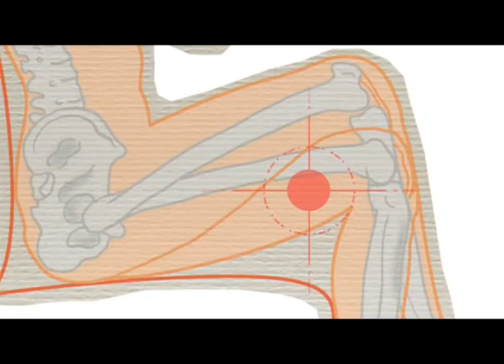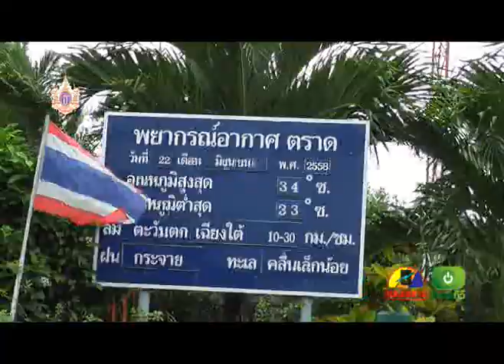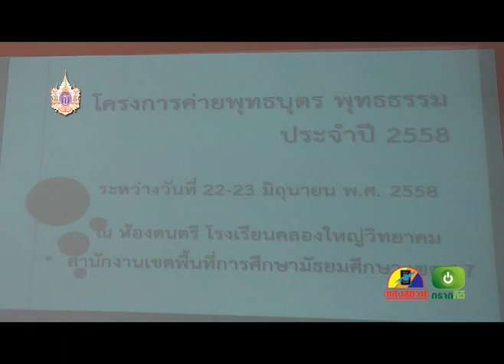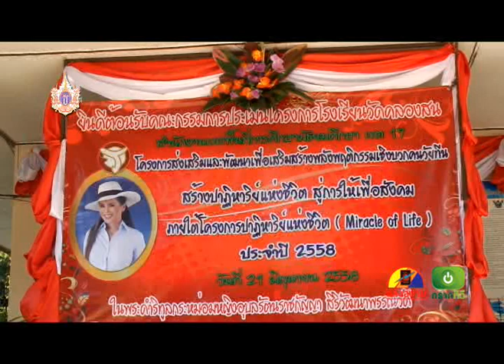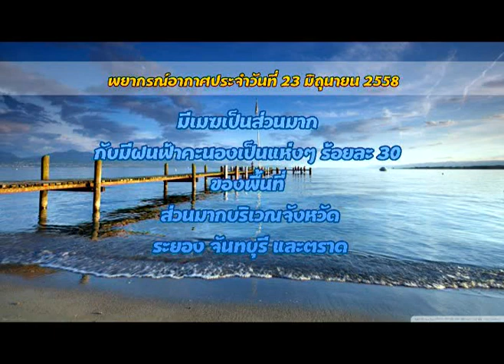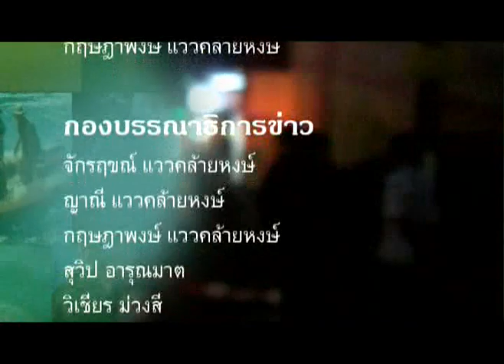ข่าวประจำวันที่ 23 มิถุนายน 2558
-นักเรียนโรงเรียนชายขี่จยย.เลี้ยวเข้าโรงเรียนถูกบิ๊กไบค์ชนท้ายบาดเจ็บ

-อีกรายแม่ค้าขายลอตเตอรี่  ขี่จักรยานกลับบ้าน ถูกกระบะวีโก้สีดำเฉี่ยวชนจนล้มแล้วหนี

-เรือประมงคลองใหญ่ไม่ออกทำประมงกว่า 200 ลำ เหตุคลื่นลมแรง และไม่มีอาชญาบัตร